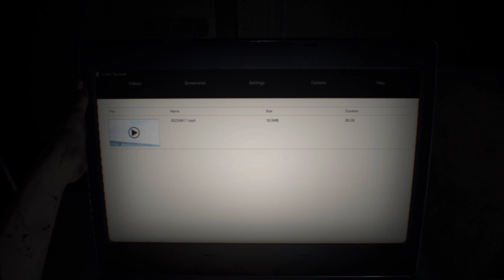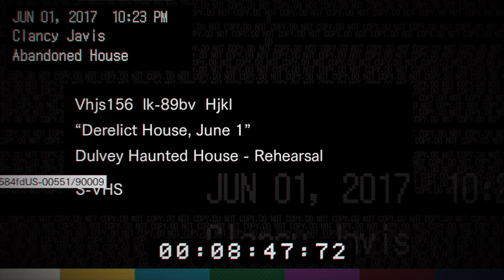WELCOME HOME, SON!!! - Resident Evil 7: Biohazard - Let's Play - Episode #1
Today I may or may not have run into insane people eating people, who want me to join their family...

Welcome to another Spooktacular Halloween Marathon Series!